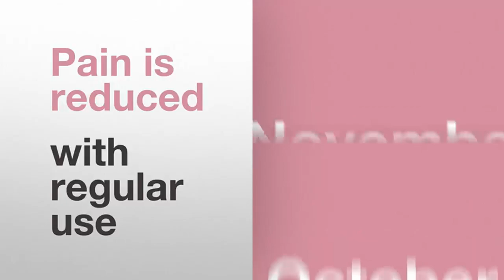Braun Epilator with Facial Hair Removal for Women and Men, Hair Removal Device, Shaver & Trimmer,